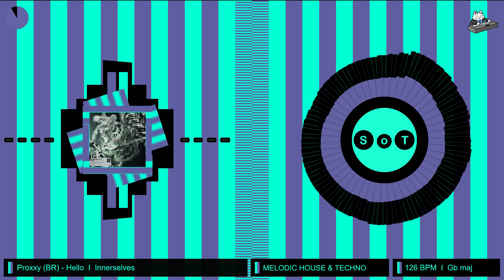Proxxy (BR) - Hello (Original Mix) [Melodic House & Techno] [Innerselves]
Artists ► Proxxy (BR)
Label ► Innerselves
Genre ► Melodic House & Techno
BPM ► 126
Key ► Gb Major